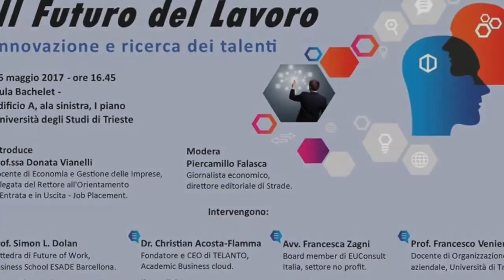Tavola rotonda master "Persone e Personale"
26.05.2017 - Intervento di Simon L. Dolan